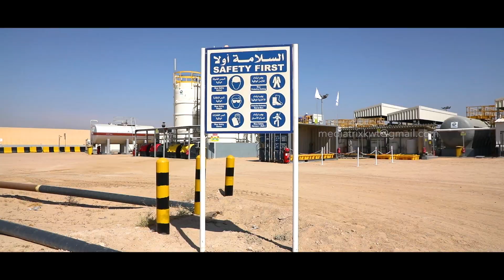SNF RA ZU Project | mediatrix | KOC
SNF RA ZU pilot Project  media partner mediatrix